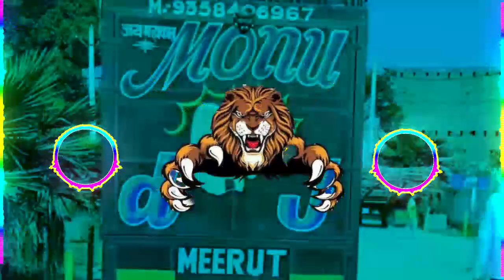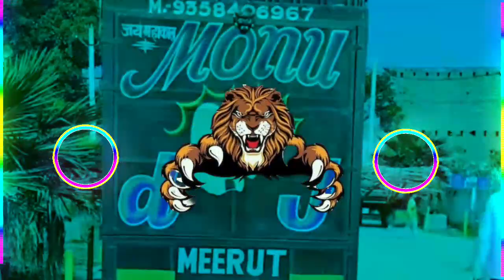JATAV SHAB KI BAHU DJ REMIX || dj monu 👑 FULLY EDM SEETI DIALOGE MI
dj mk king 👑 EDM mix

मेरा आप सभी से निवेदन है कि अगर आपने हमारे चैनल अभी तक SUBSCRIBE  नहीं किया plz SUBSCRIBE  कर ले और bell के icon को भी दबाएं ताकि मेरे न्यू वीडियो की नोटिफिकेशन आपको सबसे पहले मिल जाएं !!